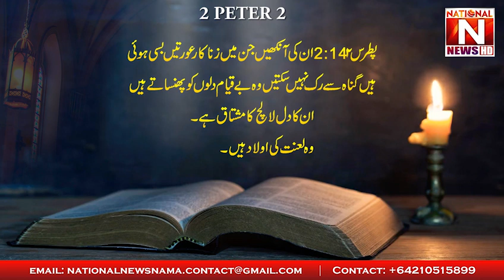Their eyes, in which adulterous women dwell, cannot stop from sin | National News Nama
ان کی آنکھیں جن میں زنا کار عورتیں بسی ہوئی ہیں گناہ سے رک نہیں سکتیں وہ بے قیام دلوں کو پھنساتے ہیں ان کا دل لالچ کا مشتاق ہے